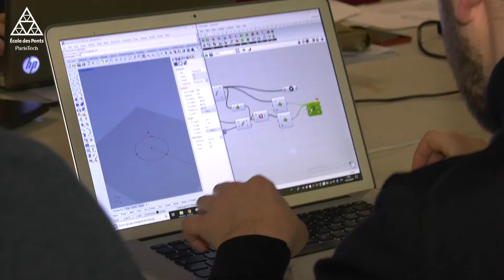[Mastère Spécialisé®] Presentation - Digital Building Design (DBD) Advanced Master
Presentation of the Digital Building Design Advanced / Executive Master at the engineering school, École des Ponts ParisTech, by its Director Romain Duballet and Romain Mesnil, Director of the co-innovation research lab Build'In. A program designed for architects and engineers to master computational design and robotics manufacturing.

Présentation du MS® Digital Building Design de l’École des Ponts ParisTech, par son directeur, Romain Duballet et Romain Mesnil du Build'In Lab.

Renseignements sur le mastère et candidature en ligne en suivant le lien ci-dessus.